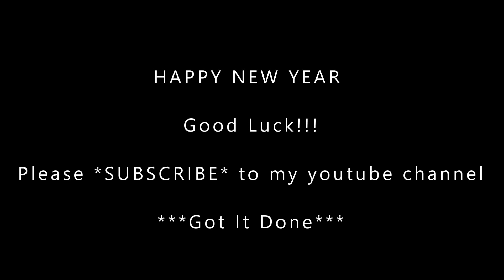NIGHT Steelhead fishing in Washington River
I was fishing for steelhead in Washington river at night and has some luck.
I'm sorry for quality video, it's hard to take good quality video @ night.

Good luck fishing in 2020.